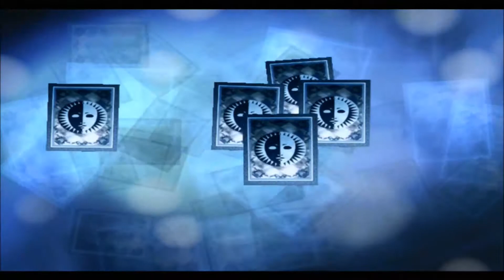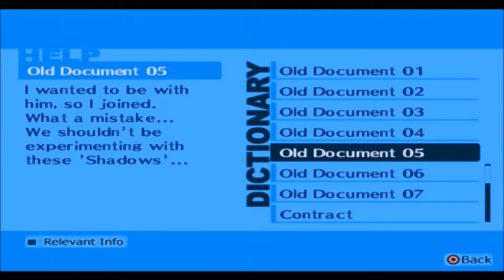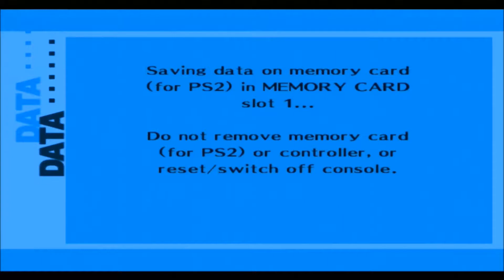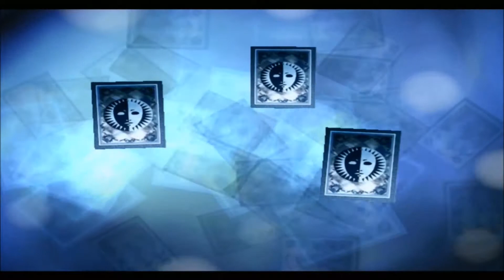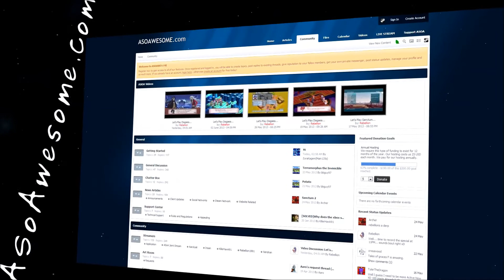Lets Play Persona 3 Fes Part 89 - Another Mid Boss Down and Mistakes Were Made